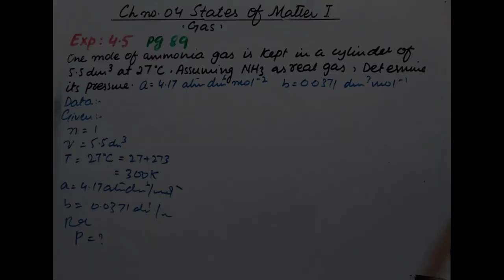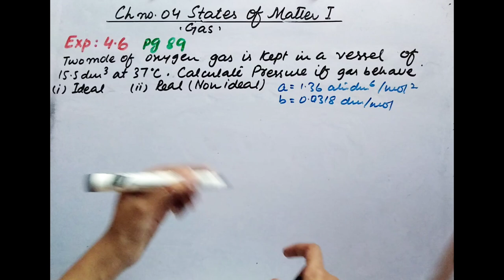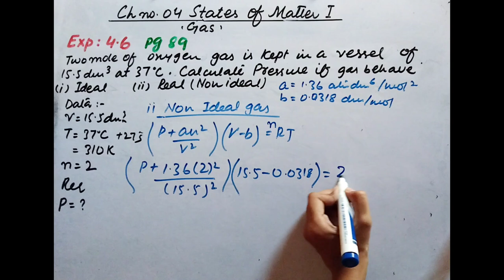Ch 4 States Of Matter Gas Class 11 chemistry new book